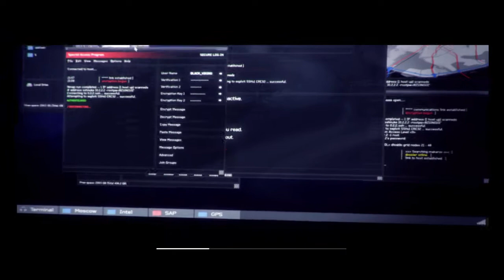Mission Turbulence Modern Warfare 3 | Gameplay | Walkthrough